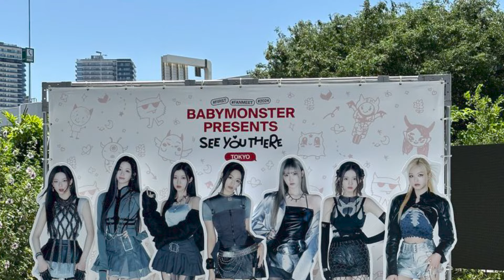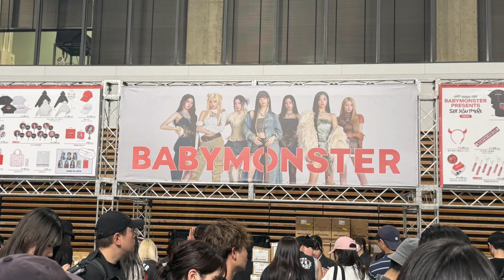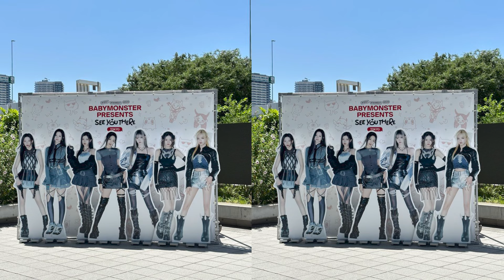แฟนมีต Babymonster ชาวญี่ปุ่นเริ่มเข้างาน ของขายเพียบแต่ละชิ้นชวนเสียเงินสุด หมื่นกว่าคนวันนี้แตกแน่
BABYMONSTER IN TOKYO D1